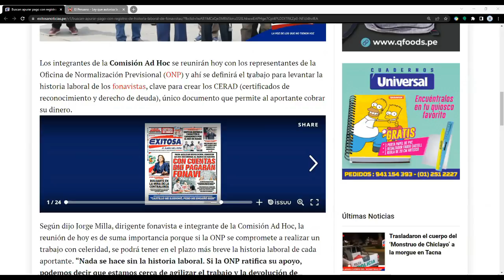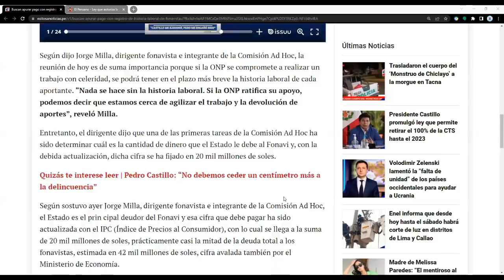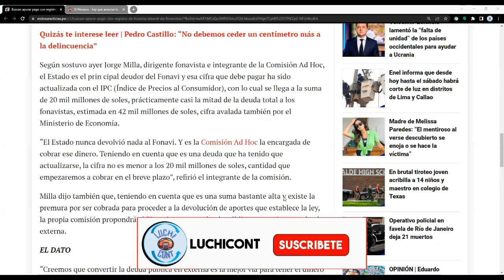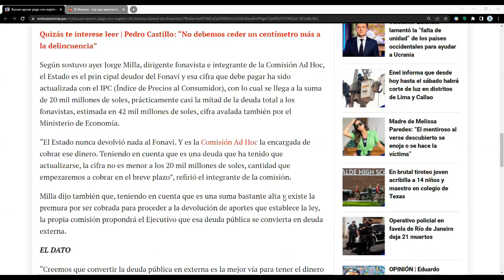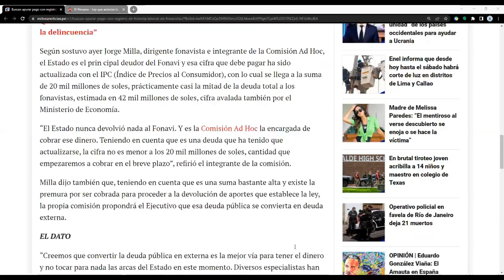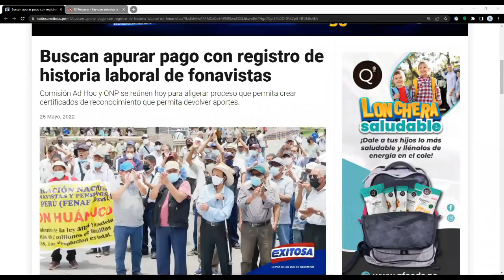🔴*FONAVI DEVOLUCIÓN LO ÚLTIMO Y CTS* ONP Y COMISION SE REUNIRAON HOY, SE PUBLICO LA LEY CTS 2022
En este video te comparto lo ultimo sobre la devolucion del fonavi y el retiro de la cts.